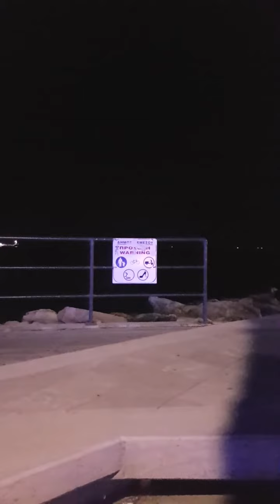🌊🌊🌊unwind night @ Limassol Marina🌊⛴⛵🛥🛳⚓